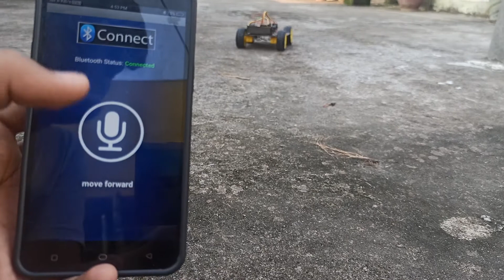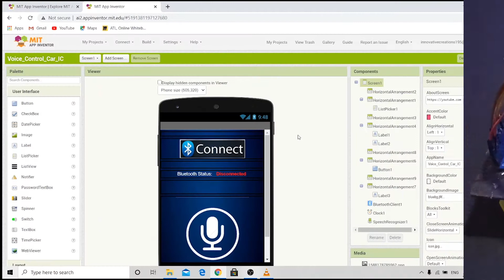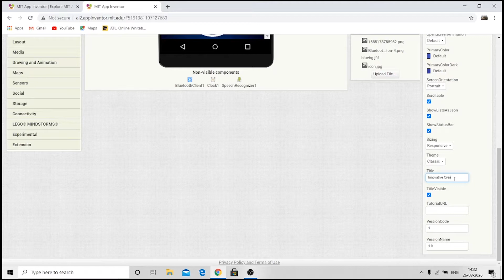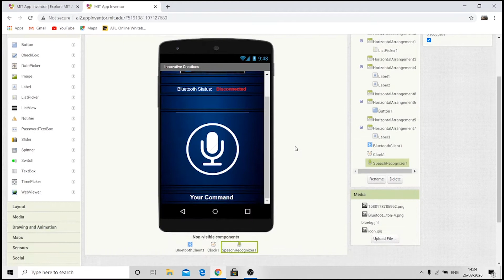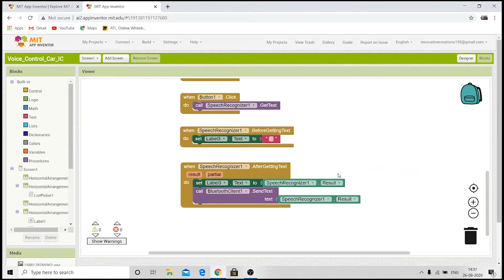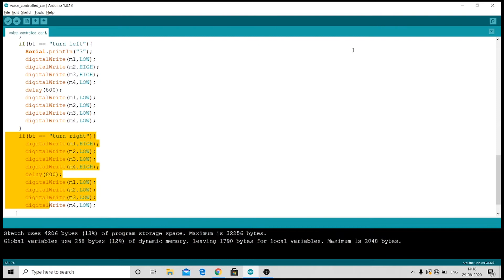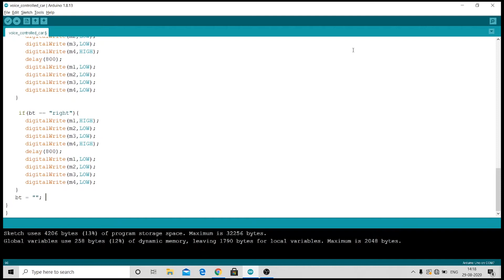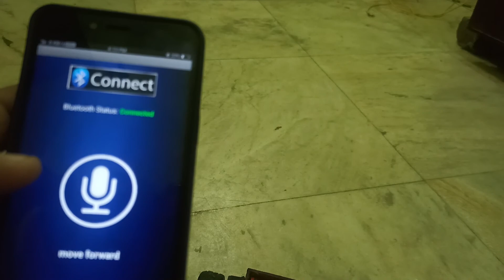How to make voice control car | App build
Yup Guy! Is video mein meane voie control car banana shikhaya hai Arduino se aur uske app bhi.

Yup Guys! In this I have shown you how to make voice control car using arduino and also App to control it.

00:00 - Intro
00:31 - Saamagreeya(Materials)
01:14 - Making Started
04:15 - App making
10:50 - Understanding the code
15:44 - Attaching the remain things
16:17 - Testing time

🎵 Track Info:

Title: I Don't Need U 2 Say Anything by Le Gang